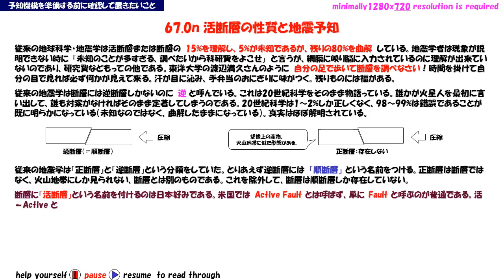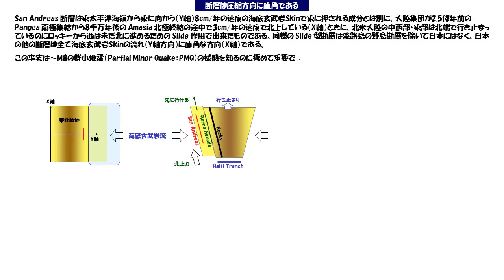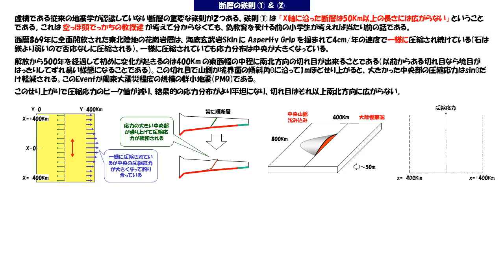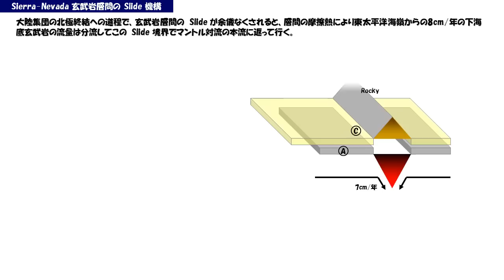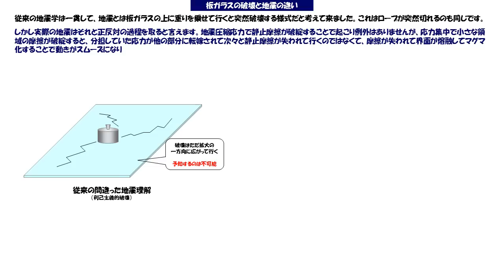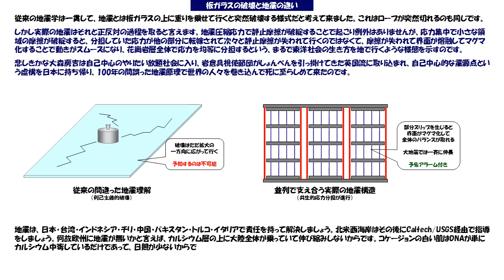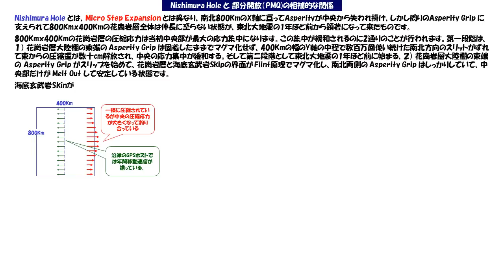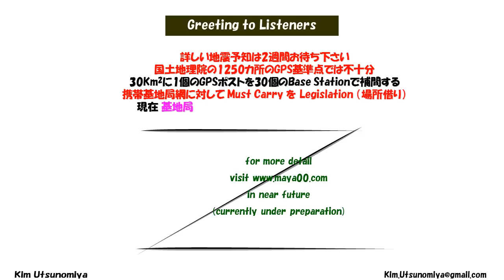NHKコズミックフロント：地震予知と活断層の詳細な関係が解明された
地震予知を進めるには、活断層がどのように形成されたかを厳密に理解する必要があります。東北陸地では活断層は南北にしか形成されません。同じ活断層が100万回以上の東北大地震で繰り返し使われたのです。Category 67.0n